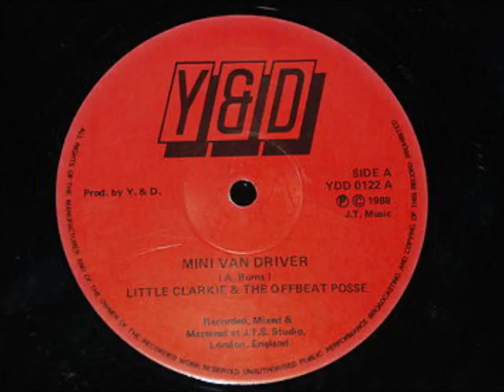Little Clarkie & The Offbeat Posse-Mini Van Driver+Version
12"-
Producer : Y.&.T-
Y & T Records 1988-
More Music :